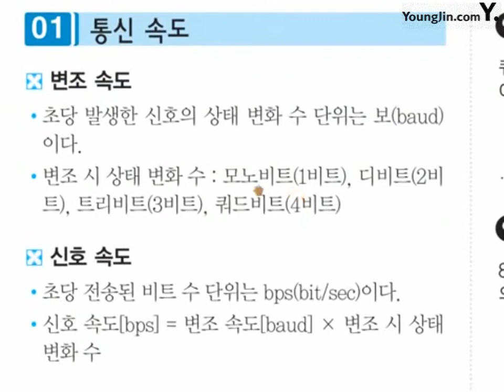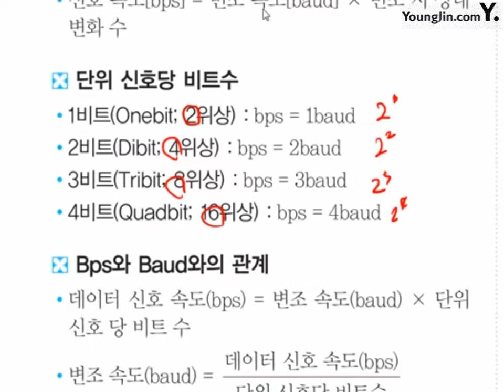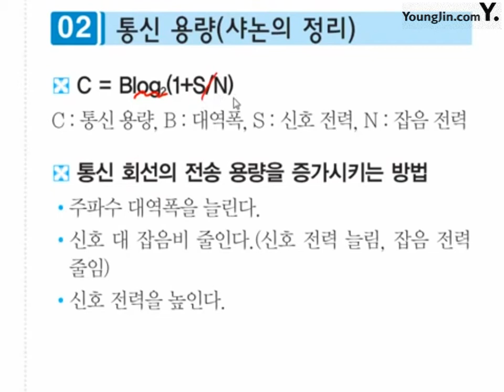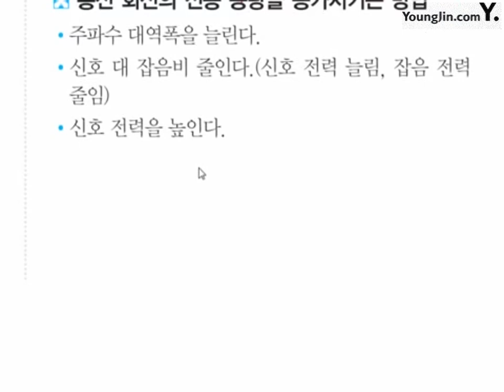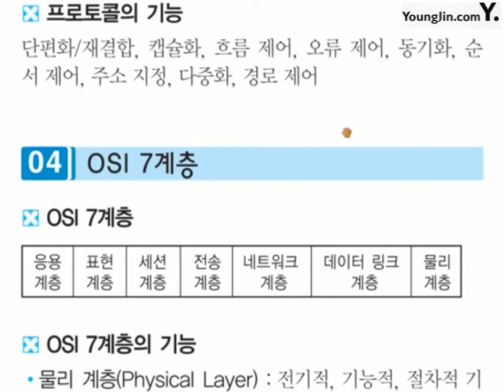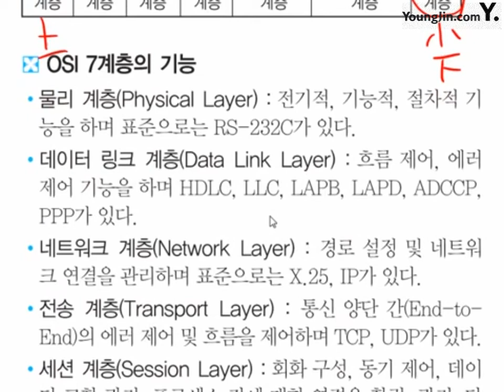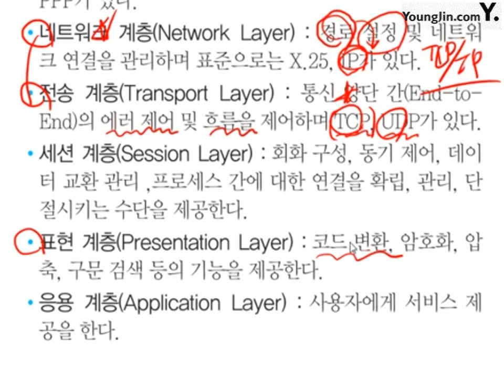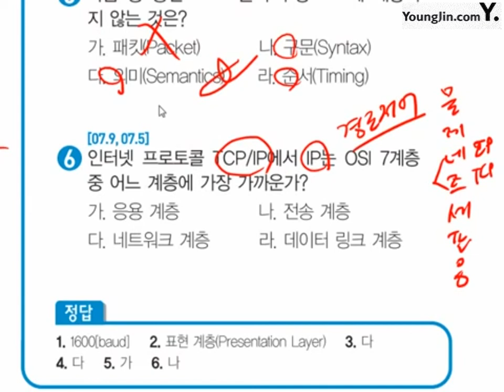포인트 45_절대족보 핵심이론